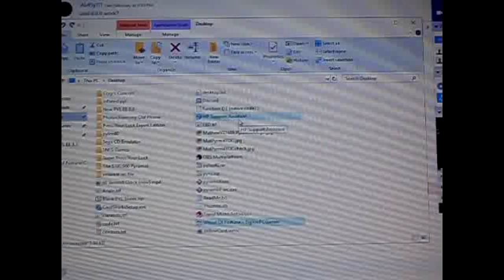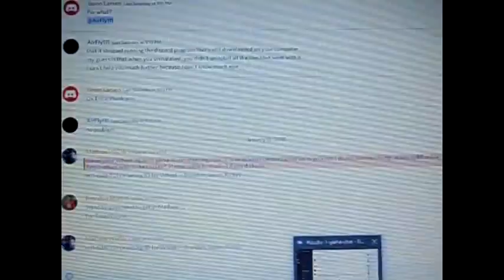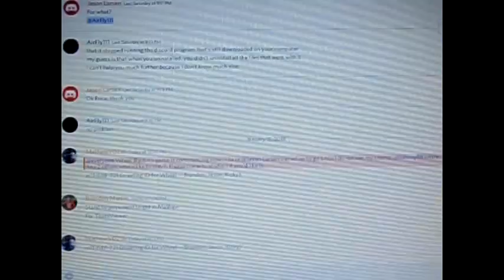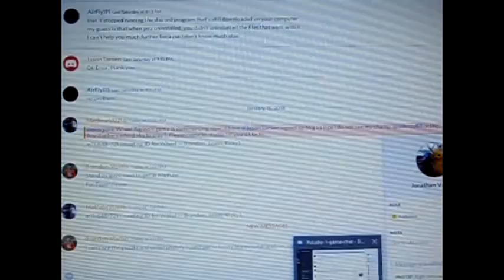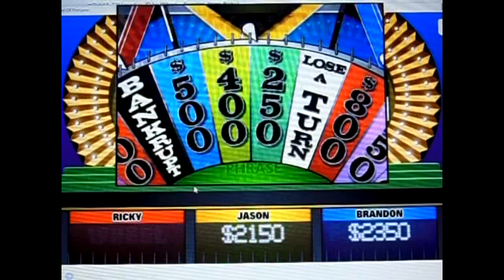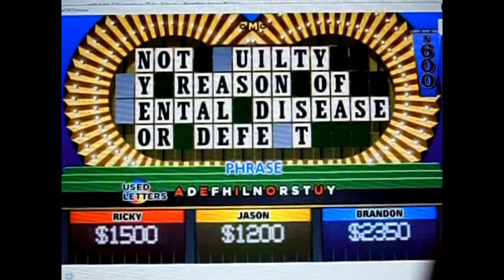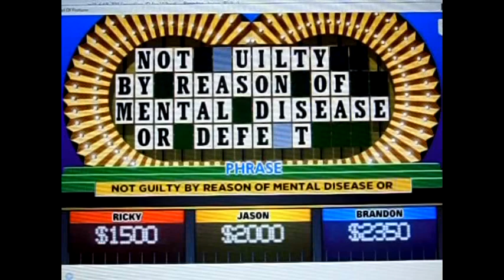Wheel of Fortune BigJon's Season 2 Episode 11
Player 1: sravenes
Player 2: Jason Larsen
Player 3: Brandon Martin